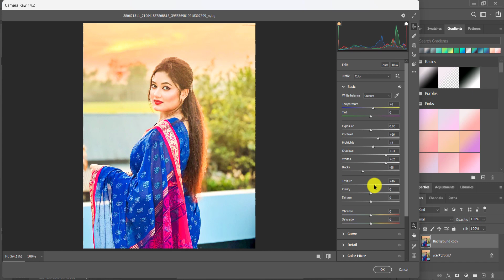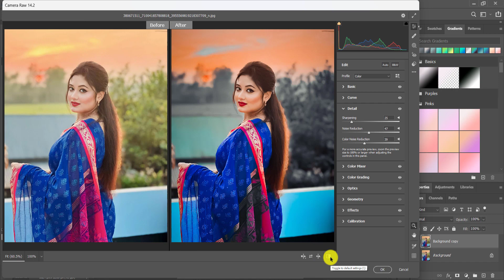Orange Tone Photo Editing Tutorial | Photoshop cc Background Colour Change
Camera Raw Trick Classic Green Tone Photo Editing Tutorial | Photoshop cc Background Colour Change

Thanks...